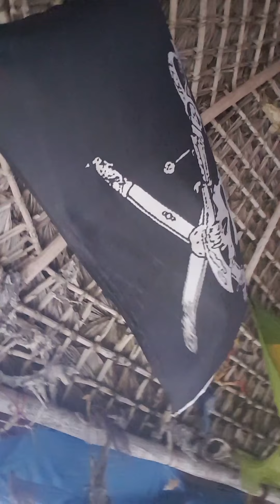On the cliffs